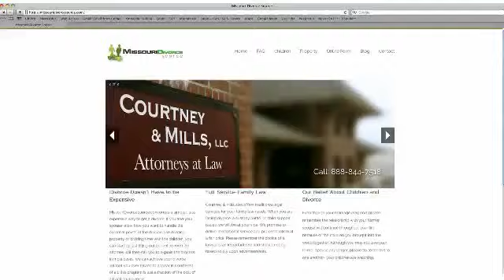MO Divorce Source Dec 2014